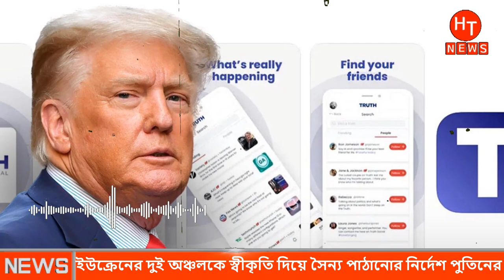যু'দ্ধ থেকে আর রক্ষা পেলনা ইউক্রেন । Ukraine Vs Russia। Antorjatik khobor today